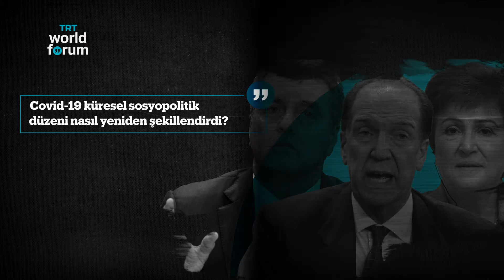Sürdürülebilir Bir Dünya Düzeni İçin COVID-19 Bir Fırsat mı Yoksa Çıkmaz mı?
COVID-19 küresel sosyopolitik düzeni nasıl yeniden şekillendirdi?

TRT World Forum 2020